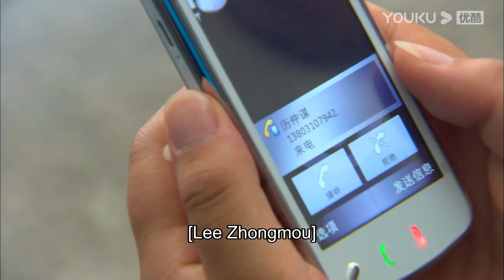💕心機女被霸總分手，心機女不甘心故意挑釁灰姑娘讓灰姑娘吃醋！ | 言承旭 佟麗婭 戀戀不忘 Loving, Never Forgetting